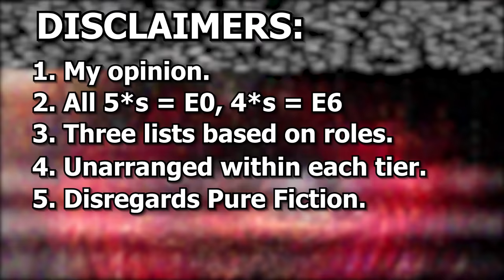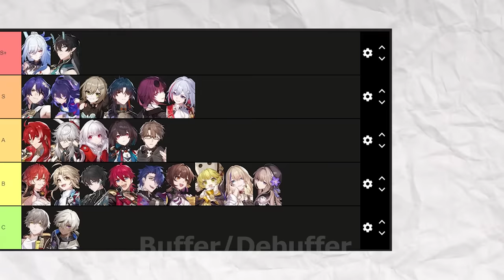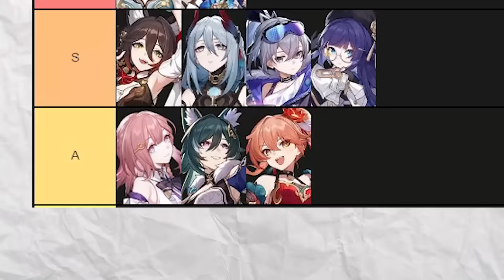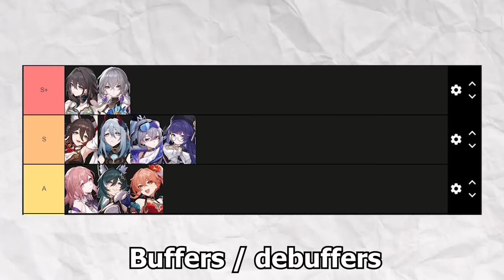2024 UPDATED Honkai: Sar Rail Tier List. BUILD THESE CHARACTERS!!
hi, this is my updated 2024 tierlist, do note that i happen to not be jesus christ, hence, you can disagree with my opinion, but i hope you keep it civil. Do let me know if i've missed anything or if you disagree with anything :D

Timestamps:
0:00 Intro
0:09 Disclaimer
0:37 DPS/Sub DPS tierlist
6:47 Buffer/Debuffer tierlist
8:47 Sustainers tierlist
11:34 All tierlists Conclusion